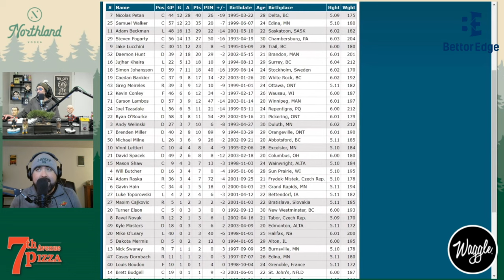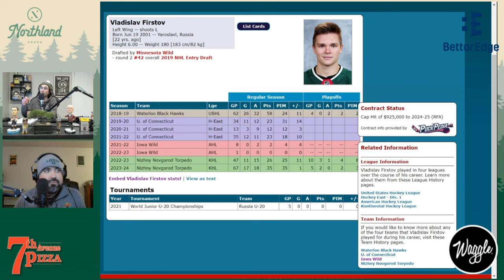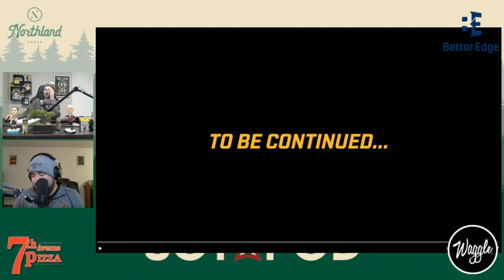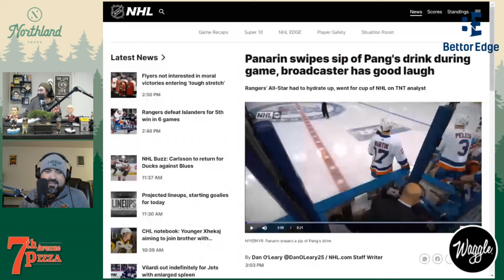Marat Khusnutdinov | Vladislav Firstov BACK in IOWA | LUPULIN Brewing THC Seltzer | The Sota Pod 371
Isha & Joe taste and review @lupulinbrewingcompany8135  (LUPULIN BREWING COMPANY) "SMAZEY" THC Seltzers to celebrate St. Pattrick's Day, Talks about Marat Khusnutdinov, the Return of Vladislav Firstov, Jaromir Jagr Bobbleheads for Penguins Giveaway Stolen Cargoship, Artemi Panarin GATORADE-Gate and MORE NHL NEWS in the FULL The Sota Pod 371 episode!

ALSO SETH TOUPAL JOINS THE SHOW!

The Sota Pod Youtube Channel! Home to Everything Craft Beer & Minnesota Hockey Related!

On this channel, you will see game previews, reviews, watch along, breaking news, craft beer tours, and MUCH more!

You will also have a unique opportunity to chat with passionate ice hockey and craft beer fans from all parts of Minnesota.

Whether you follow NCAA College Hockey, MSHSL High School Hockey, NHL Prospects, the Iowa Wild, or Minnesota Wild we have SOMETHING for you!